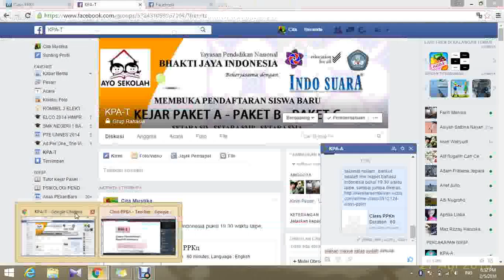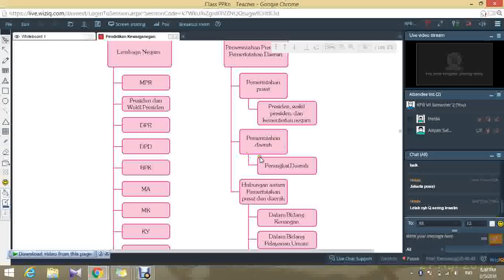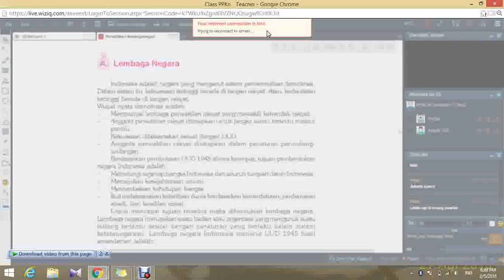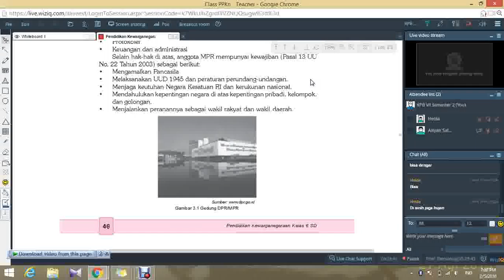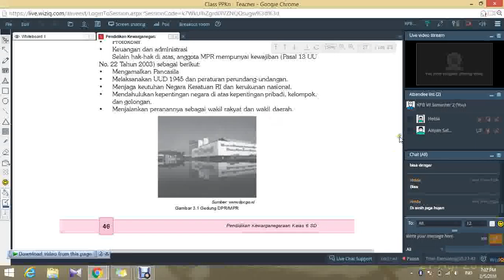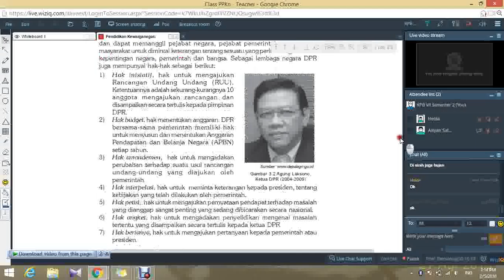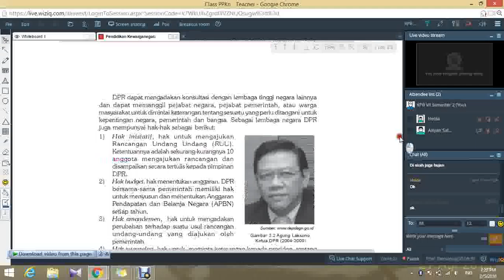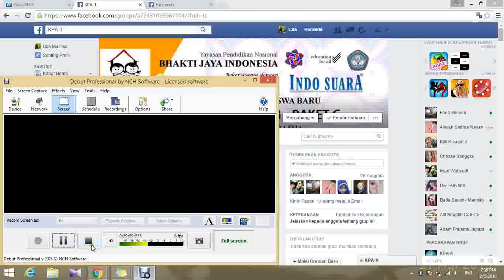Pertemuan ke 4 PPKN Membahas Materi Lembaga Negara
Lembaga Negara